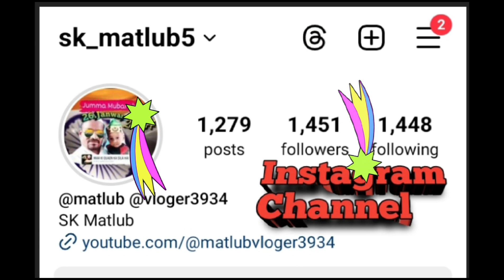Mangani 🤣 ll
YouTube short
short